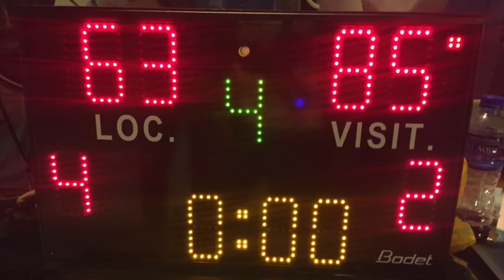2021 Pa Modou Sarr Tournament: SK West vs Banjul